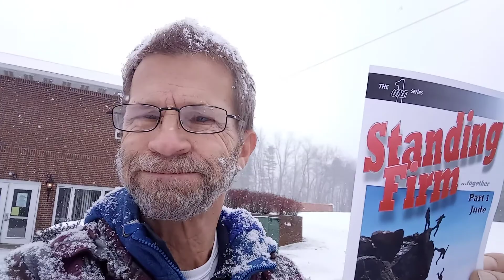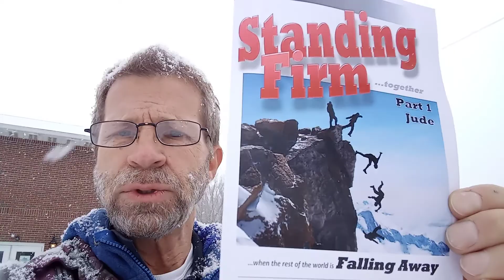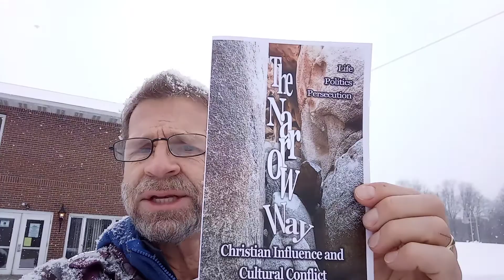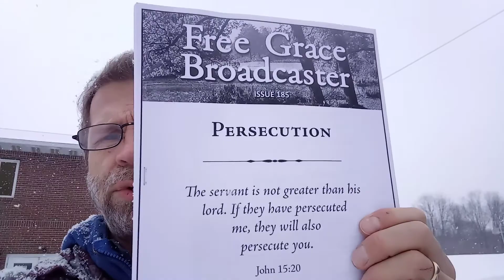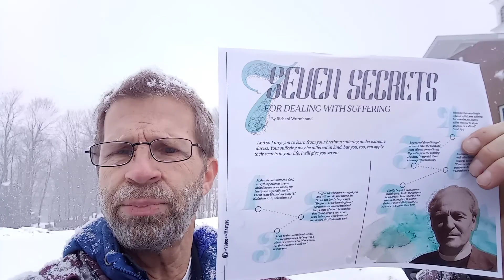January 29, 2021